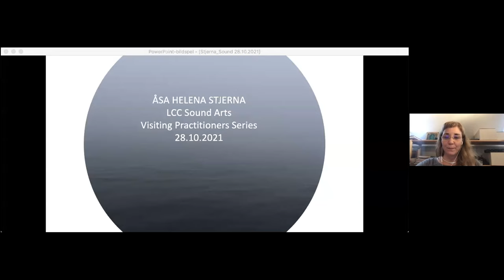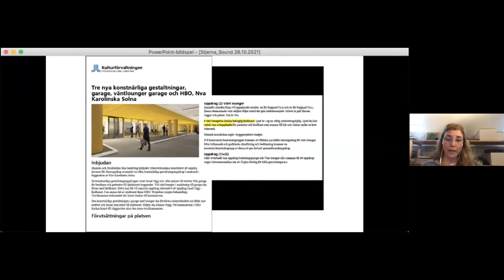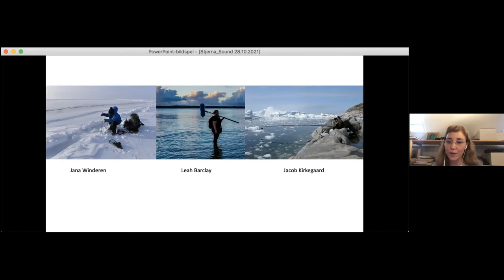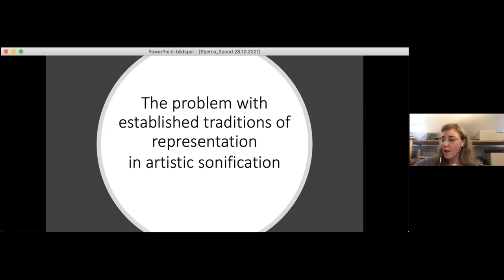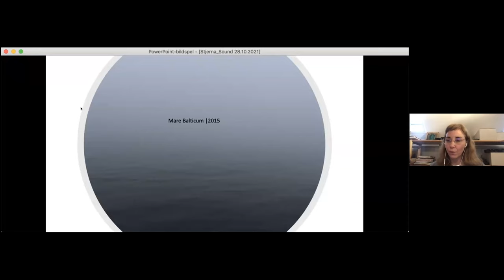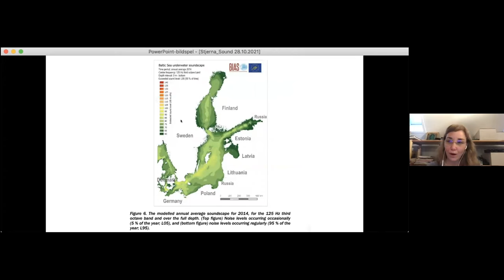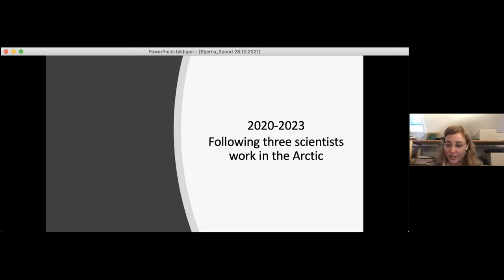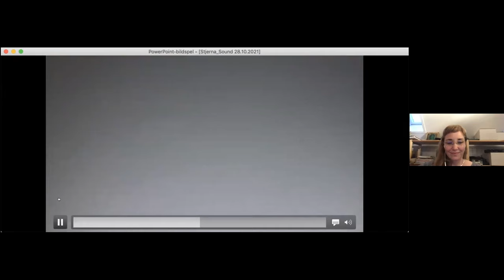Visiting Practitioner: Åsa Stjerna 28/10/2021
Åsa Helena Stjerna is a Swedish artist using sound and listening as her artistic modes of exploration. Through her site-specific installations, she explores sound’s potential, making the embedded conditions and underlying narratives connected to a situation perceivable, drawing connections between past and present, local and global, as well as human and more-than human. By this she seeks to reframe the act of listening, evoking a sensibility of places as complex ecologies.

Also active as artistic researcher, she has been specifically interested in exploring the contemporary conditions of sonic situated practice and its ability of being transformative, i.e. what it actually means “to make a difference” in the era of Anthropocene and advanced capitalism. Guided by methodologies of feminism, ecosophy and posthumanism she proposes an understanding of site-specificity as an aesthetic–ethical practice and engagement between specific and diverse “bodies” with agencies—human as well as non-human, spanning across and connecting the material, social, discursive, artistic, and technical realms at the same time in a given situation.

Stjerna has participated in an extensive number of exhibitions internationally and her works include several public permanents commissions. Stjerna represents professorship sound art at Hochschule für bildende Künste in Braunschweig, Germany, 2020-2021